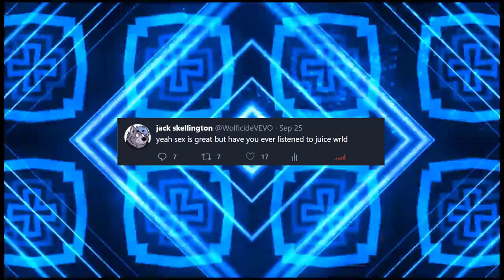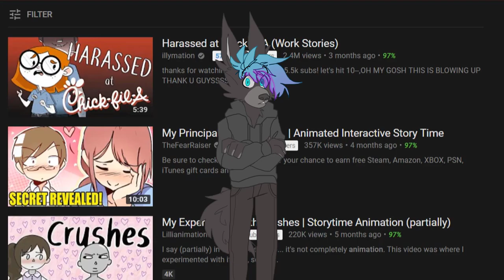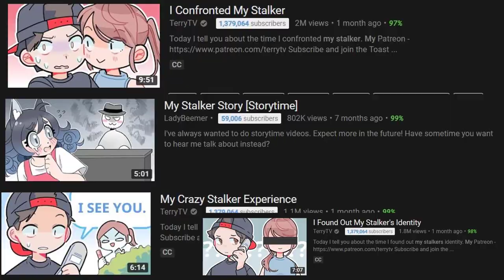What I DONT Like About Storytime Animators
Giving my opinion on storytime animators/animation. Apologies for not uploading for 2 weeks.